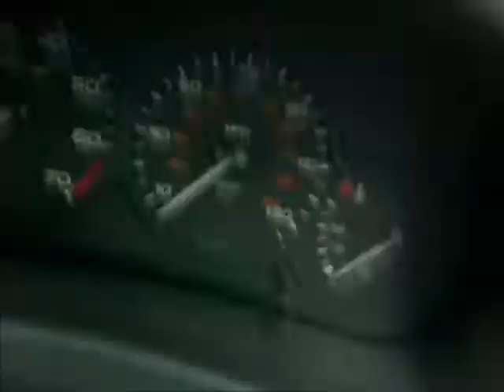Day 59: Car Rambling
And My Other Blog!!

Send me any requests or questions!